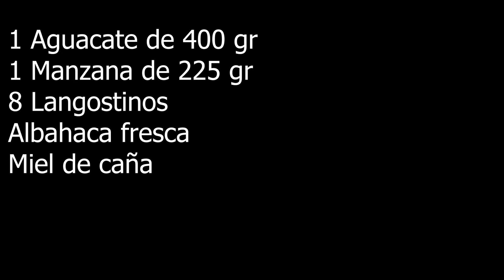Ensalada de aguacate más rica del mundo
Esta ensalada de aguacate mezcla una serie de alimentos con sabores distintos que combinados en el paladar con la grasa del aguacate y la miel de caña, crean toda una explosión de placer en nuestra boca excitando y deleitando nuestro sentido del gusto.

Esta es la receta de cocina para elaborar ensalada de aguacate explicada paso a paso detallando ingredientes y cantidades muy fácil de hacer en casa.